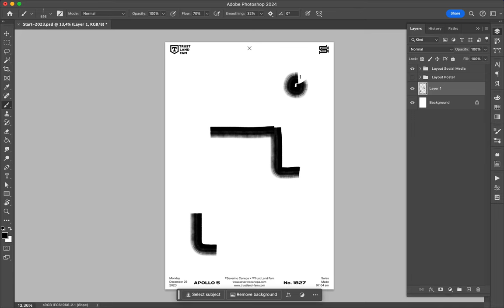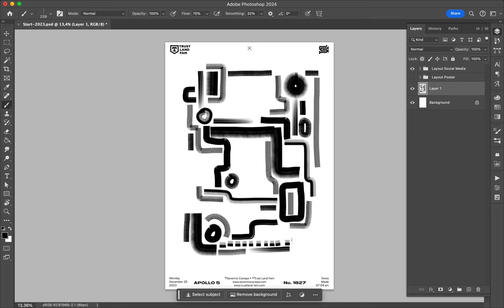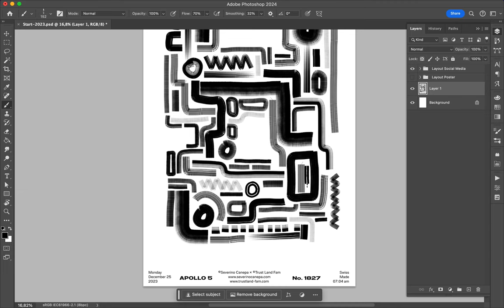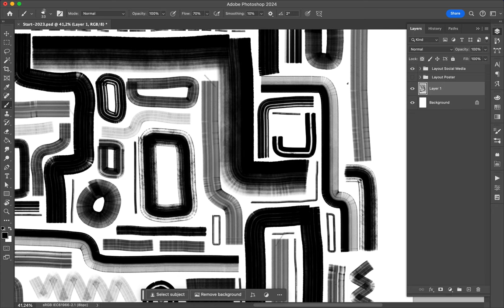Poster Speed Art 1827 A Maze 3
It is Christmas!